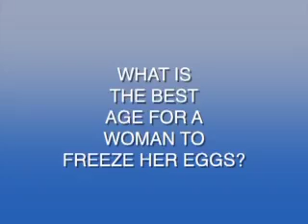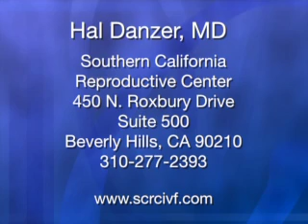What is the best age for a woman to freeze her eggs?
There is an age when a woman's eggs are most plentiful and that is the time for retrieval. Dr. Hal Danzer, co-founder of the Southern California Reproductive Center in Beverly Hills, CA discusses the optimal time for a woman to undergo this process.